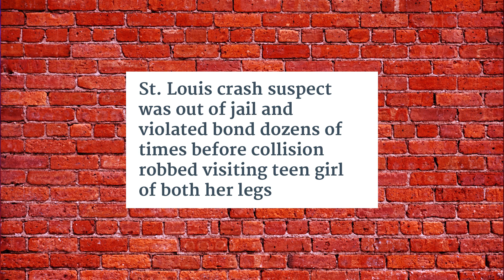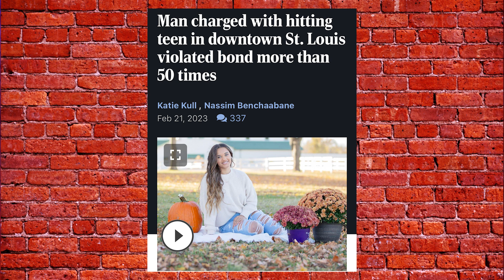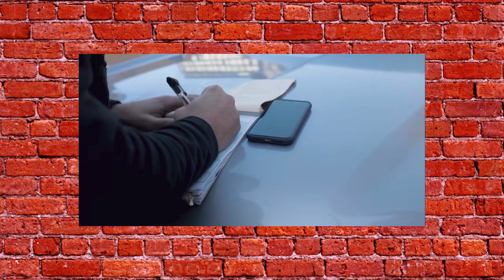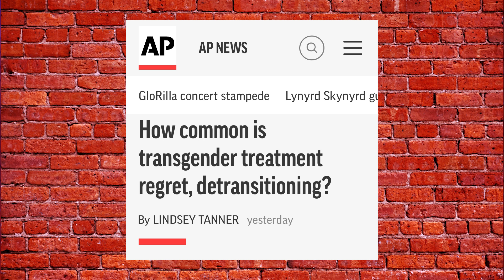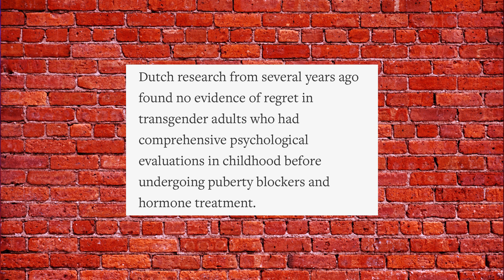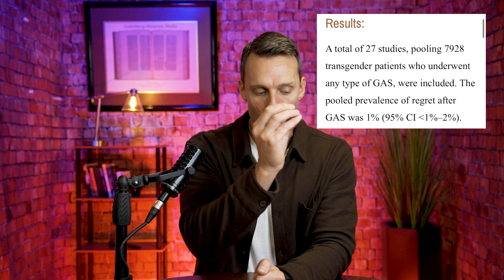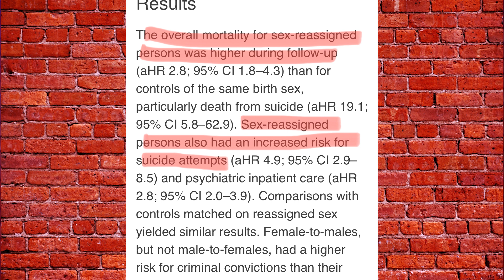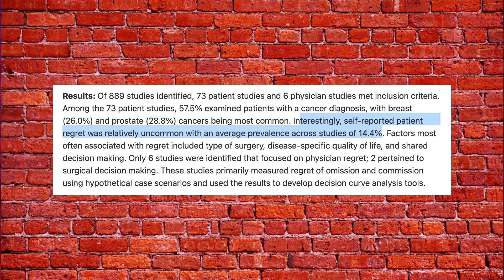Chris Rock Slaps Back At The Matriarchy | S3 E20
Chris Rock's new comedy special highlights what's really wrong with Will Smith and most men in society. The feminization of culture is impacting the criminal justice system, the church, and men.

Ancur Business Solutions: Ancur.biz

🔴 GIVING

🔴 LINKS

🔴 SOCIAL